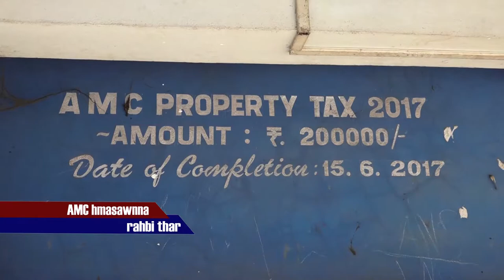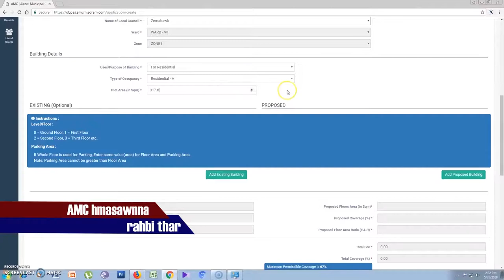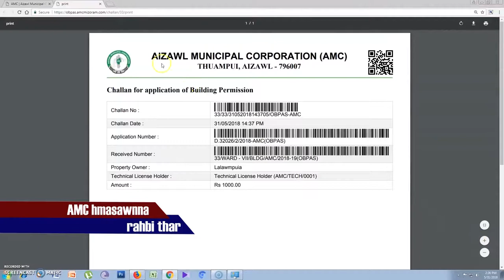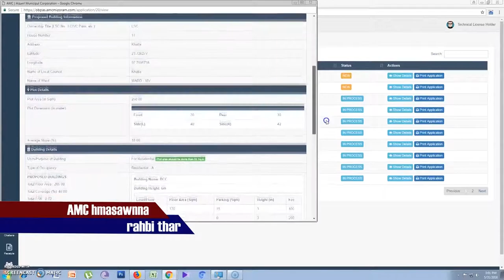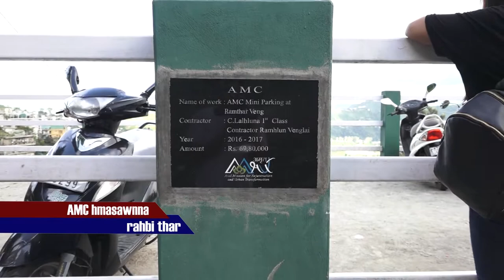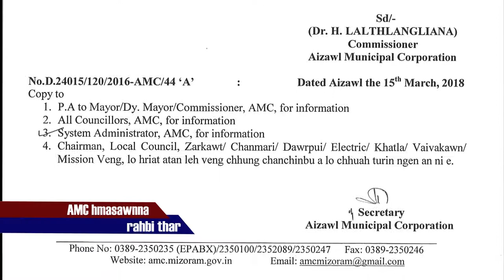Aizawl Municipal Corporation (AMC) Documentary, 2018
Aizawl Municipal Corporation Documentary, 2018